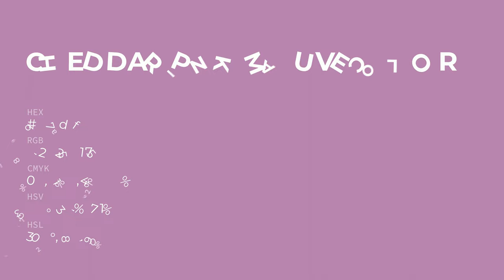Cheddar Pink Mauve color b67daf hex color - Violet color - Cool color b67daf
What color is Cheddar Pink Mauve ? b67daf hex color - Violet color - Cool color b67daf

Hex b67daf Color Code is also known as Cheddar Pink Mauve color.

Hex b67daf Color code in RGB color code model is created after adding 71.37% red color, 49.02% green color and 68.63% blue color.
Hex b67daf Color code in CMYK color (process color) code model is generated after subtraction of 0% cyan, 31% magenta, 3% yellow and 28% black.